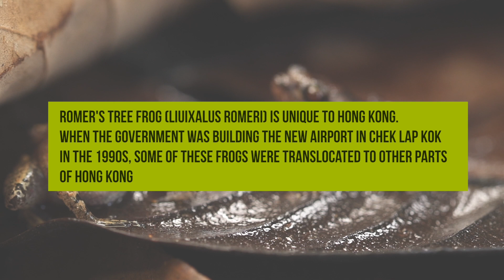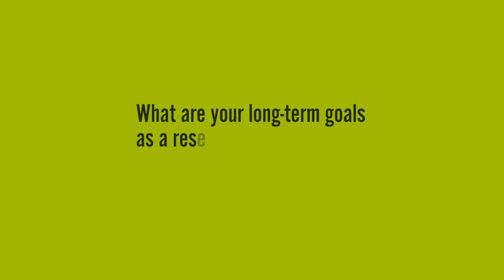Lingnan University Impact with Care Video Series - Prof Jonathan Fong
Lingnan University in Hong Kong, ranked second worldwide in THE University Impact Ranking 2020 for “Quality Education”, focuses on conducting research with great relevance and impact on local and worldwide communities, and fulfilling sustainable development goals set by the United Nations.

Prof Jonathan Fong, Assistant Professor of the Science Unit, specialises in research on animals and evolution, in particular amphibians and reptiles. In this video, Prof Fong talks about how he studies the populations of the unique Romer’s tree frog in Hong Kong with DNA sequencing data.

在泰晤士高等教育大學影響力排名2020中，於「優質教育」項目排名全球第二的香港嶺南大學，著重開展與本地和全球社區息息相關的研究項目，致力實現聯合國設定的可持續發展目標。

嶺大科學教研組助理教授方健恩專門研究動物和進化，特別是兩棲動物和爬行動物。在這段訪問中，方教授講述了他如何利用DNA序列數據，研究香港獨有的盧文氏樹蛙的種群以及它們周圍的生物多樣性。